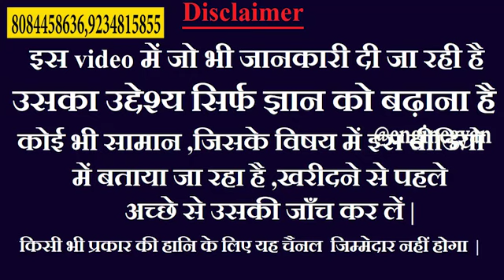Second Hand Car @ ₹50,000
मात्र 50 ,000 देकर ले जाये 🔥 | सेकंड हैंड कार रॉंची | Second Hand Car in Ranchi Finance | Second Hand Scorpio and Bolero || सेकंड हैंड कार ||

Second Hand Car in Ranchi |Second Hand Bolero Ranchi | Second Hand Scorpio Ranchi | Finance

दोस्तों इस वीडियो में मैंने आपको FAMILY MOTORS RANCHI की Second Hand Bolero and Scorpio Ranchi   का कलेक्शन दिखाया है || अगर आपमें से कोई इनमें से किसी गाड़ी को खरीदना चाहता है तो निचे दिए पते पर संपर्क कर सकता है | 👇

सेकंड हैंड कार शोरुम राँची 👇
ADD:-📍FAMILY MOTORS
NH-33, NEAR MEDANTA HOSPITAL, IRBA,  RANCHI-835129 (JHARKHAND)

Device I use :👇
Second hand bike in ranchi